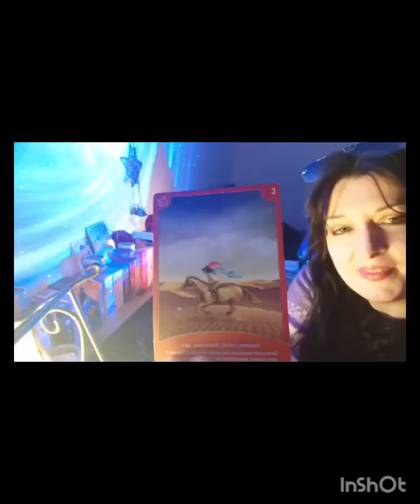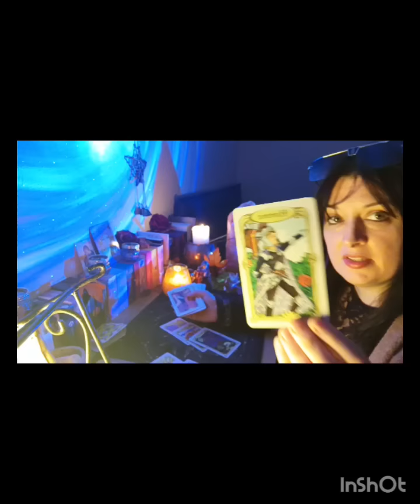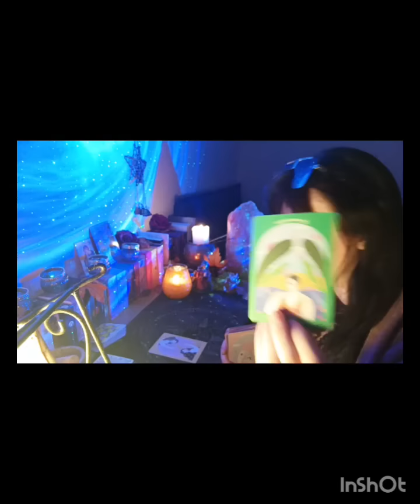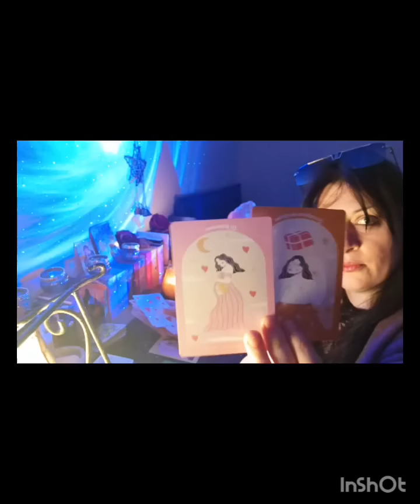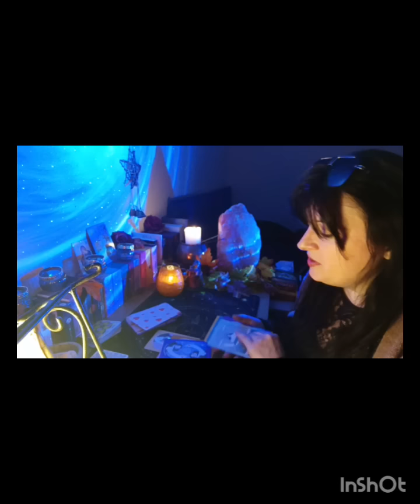Burn-Out Libération🕊️Un Nouvel Amour Arrive dans votre Vie💫💒Regain D'énergie🔥🔥🔥🔥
🌟 Si tu Souhaites Soutenir la Chaîne tu peux faire un Don en passant par tipeee sur le lien suivant

Ou par les SuperThanks Présent Sur tous les shortsyoutube de la Chaîne 💝

Merci pour tout 💝 Soyons les co-createurs de Nos vie, Aimons-nous et Soyons tous Solidaires. Et en route pour Créer notre Bonheur !